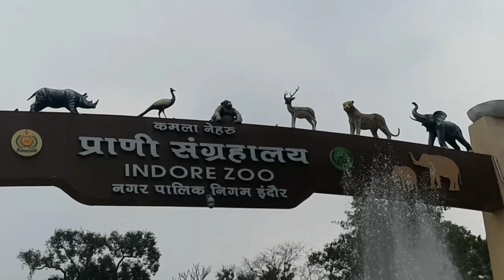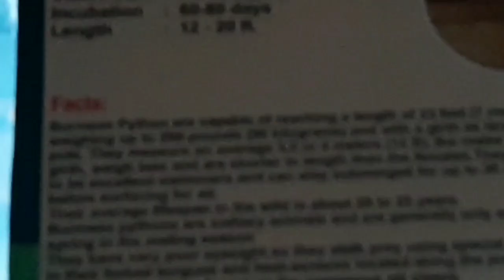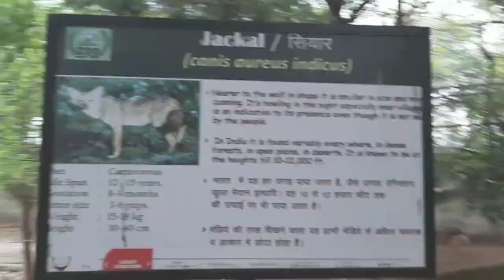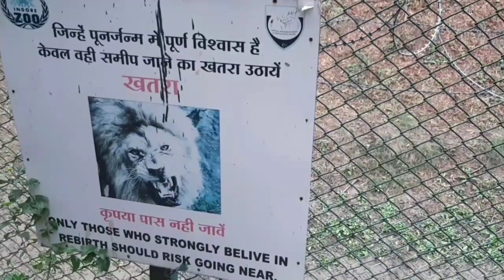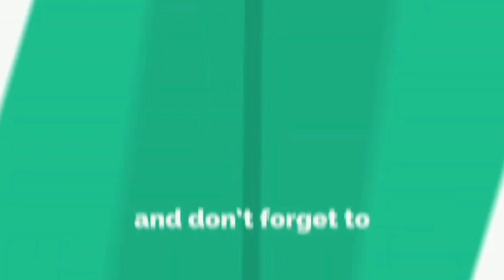Indore Zoo vlog🦁- Best place to visit in Indore 2020 | Indore after lockdown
heyy guyss so here we are back with another video in this video we had a tour of indore zoo one of the best place of Indore to visit with family and friends we enjoyed a lot there so please go and visit with your family and friends hope you all loved your zoo vlog